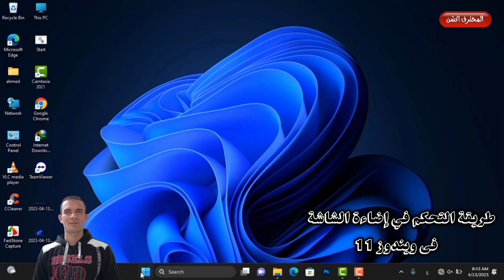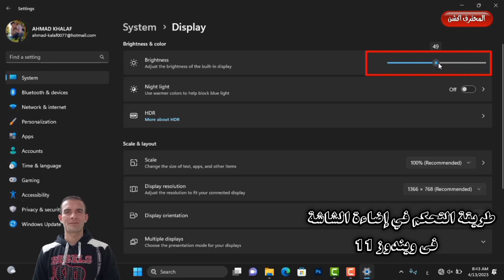طريقة التحكم في إضاءة ويندوز 11 رفع وخفض إضاءة الشاشة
السلام عليكم ورحمة الله وبركاتة , اهلاً وسهلاً بكم في قناة المحترف اكشن مع أحمد خلاف شرح اليوم عن  طريقة التحكم في إضاءة ويندوز 11 رفع وخفض إضاءة الشاشة   اضغط لايك واشترك في قناة المحترف اكش وفعل زر الجرس عشان يوصلك كل جديد وحصري .